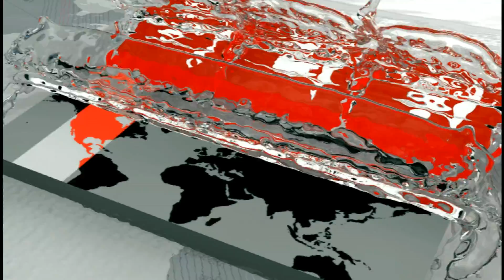জাফলংয়ে ঠেকানো যাচ্ছে না পরিবেশ বিপর্যয় | Jaflong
অবশেষে উন্নয়নের ছোঁয়া লেগেছে জাফলংয়ে। পর্যটকদের চলাচলে বাড়ানো হচ্ছে সুযোগ সুবিধা। তবে ঠেকানো যাচ্ছে না পরিবেশ বিপর্যয়। এদিকে, নীল পানির লালাখানে দিন দিন পর্যটকদের আনাগোনা বাড়লেও সেখানে নতুন করে গড়ে উঠেছে মাঝিদের সিন্ডিকেট। এতে হয়রানির শিকার হচ্ছেন পর্যটকরা।আবদুলআহাদের রিপোর্ট। ছবি তুলেছেন দিগেন সিংহ।